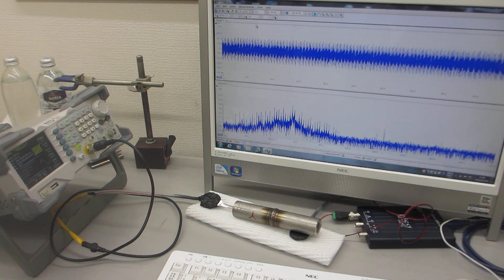超音波の伝搬特性（非線形特性、応答特性、相互作用）による部品検査技術－－超音波伝搬特性を測定・解析・評価する技術－－（超音波システム研究所）